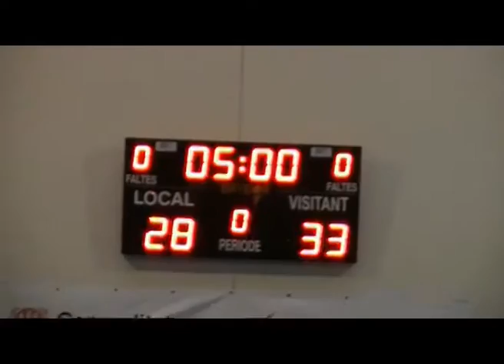CAJASUR CÓRDOBA BM vs BM LA ROCA FASE FINAL CAMPEONATO ESPAÑA INFANTIL 11-06-15.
Resumen del partido correspondiente al Grupo II de la FASE FINAL DEL CAMPEONATO DE ESPAÑA de balonmano INFANTIL disputado el 11-06-15 en el pabellón de la Roca del Vallés (Barcelona) entre los equipos CAJASUR CÓRDOBA BM Y BM LA ROCA y que finalizó con el resultado de 33-28.